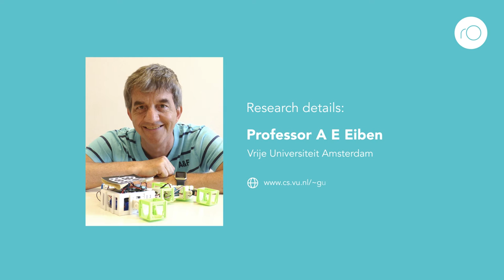How can robots evolve to adapt to their environment?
Robot evolution could be immensely beneficial to us but there are many challenges to be faced before this becomes a reality. Professor A E Eiben explores autonomous robot evolution. He investigates how such systems could work, and how they could one day be implemented in real life.